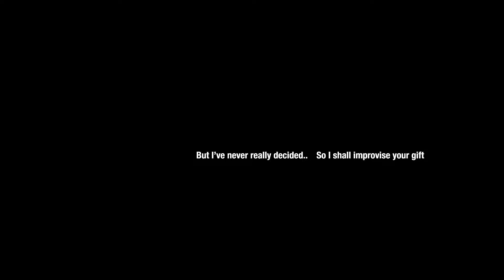Happy 17th birthday to the director.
As we cannot simply go back to the exact date you were born just to give you what we made nor would we know where you would be in order to send it due to so many reasons so I decided to send this video on your 17th Birthday to make up for such errors.

Too bad the gift was never improvised enough.